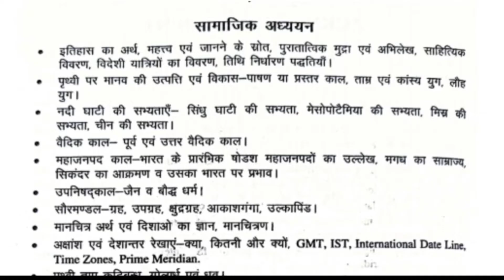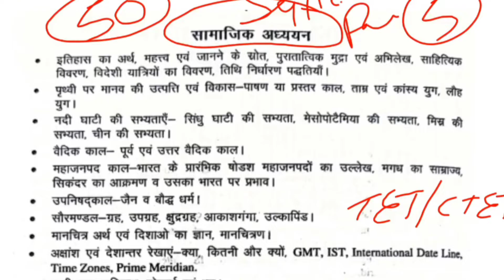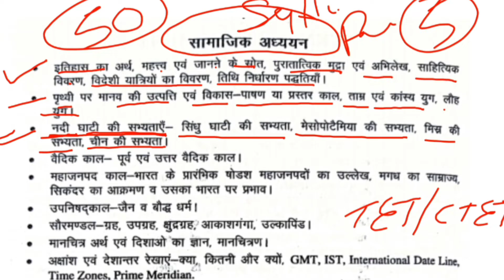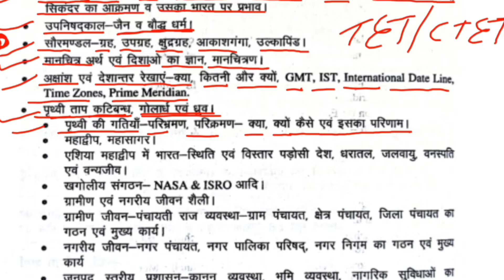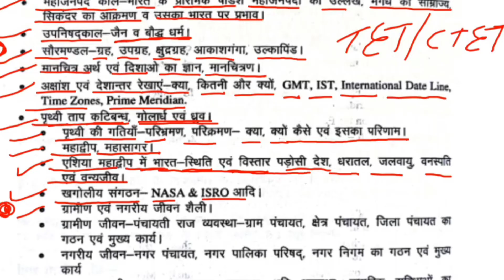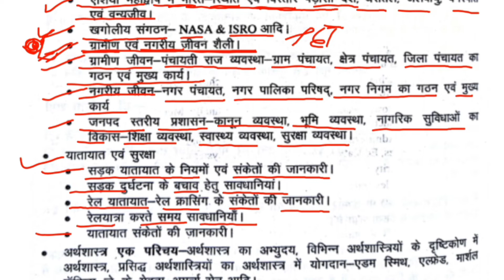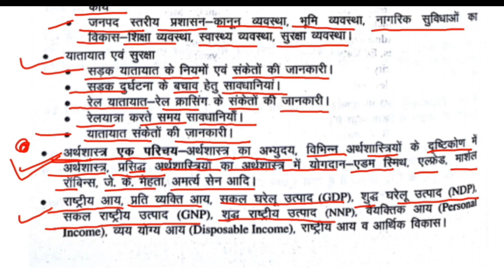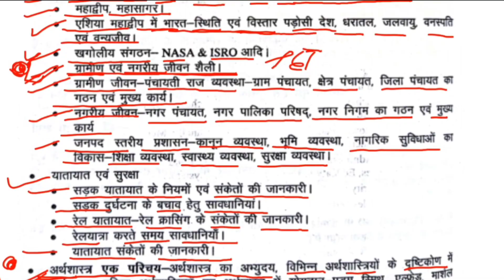UP DELED 1st Semester Social Science Online Classes/5th Paper Class 01/DELED 2021 1st Semester Class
Hello Friends,,

UP DELED 1st Semester Social Science
UP DELED 2021 Online Classes
5th Paper
Class 01
It's Okay Classes